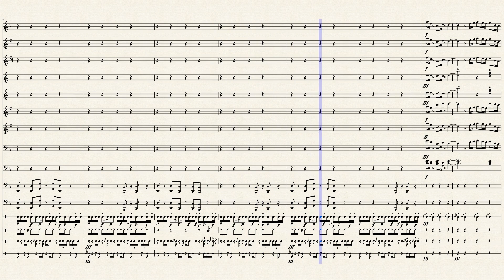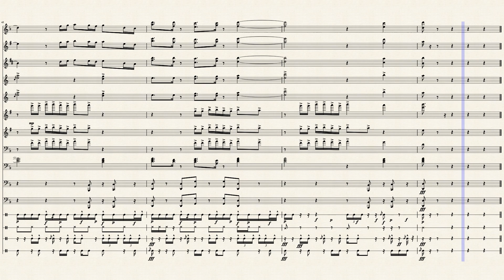Jackboy-Pressure by Kel Sidney and J-dub